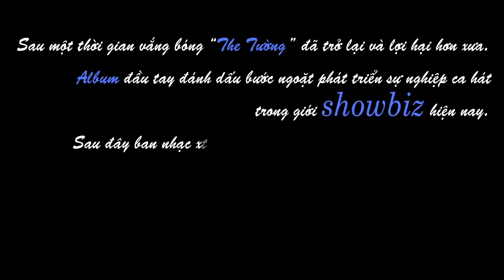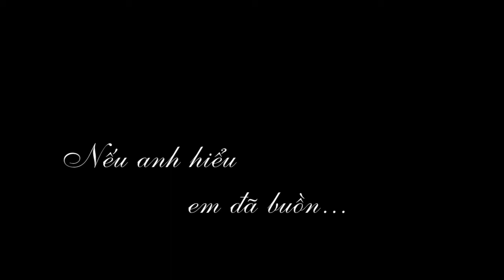[The Tường 2014] Đố anh hiểu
Đố anh hiểu, vì các nhân vật trong clip cũng không hiểu gì! =))) Nhưng vì ngày anh em 13/06 mà, vui là chính! ^^